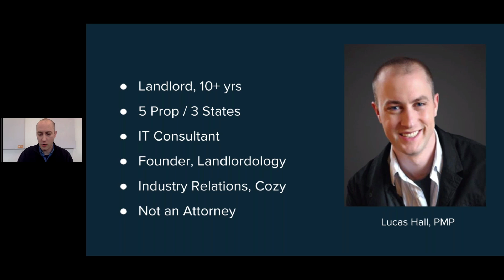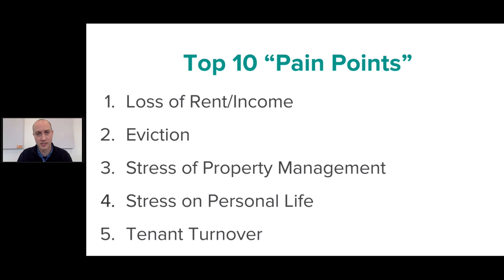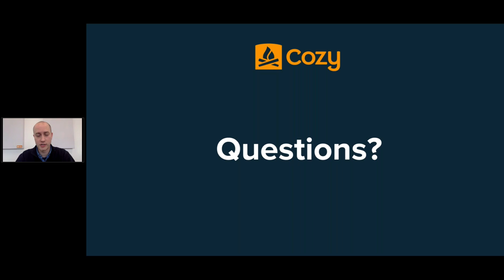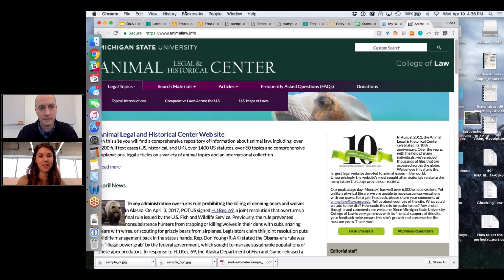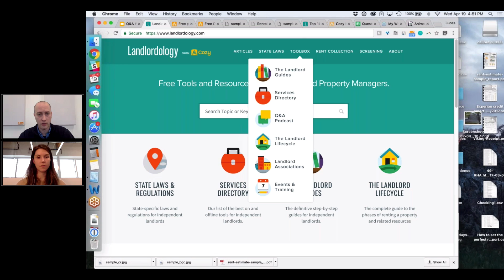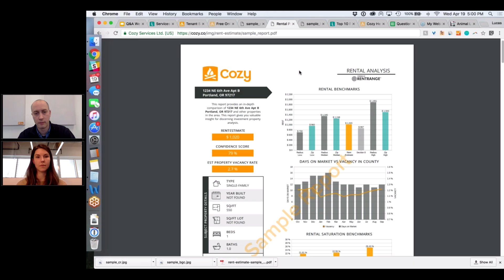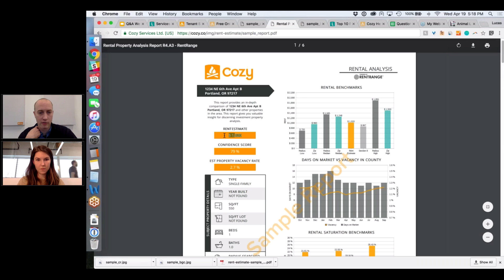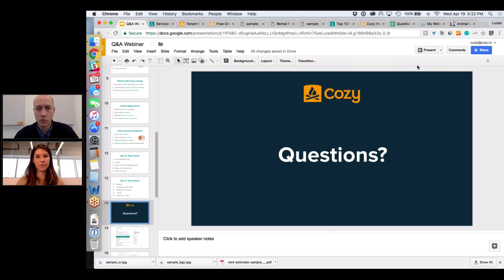Ask Me Anything (April 19, 2017) - Landlording Q&A with Lucas Hall from Cozy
Are you new to property management or landlording?

In this recording, Lucas Hall answers 60 minutes of questions from listeners.

With over 11 years of experience, Lucas manages 5 properties, in 3 states, and has a profitable rental portfolio. He provides real, practical rental advice. After all, we're all in this together!

Please note, we are not lawyers nor is this legal advice.